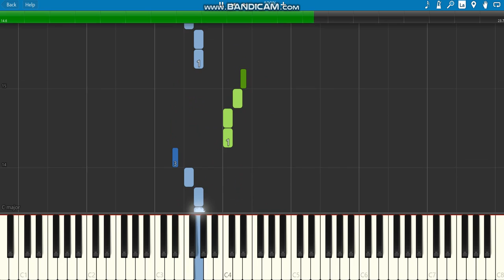Beethoven's 5th Symphony - Easy (Synthesia)